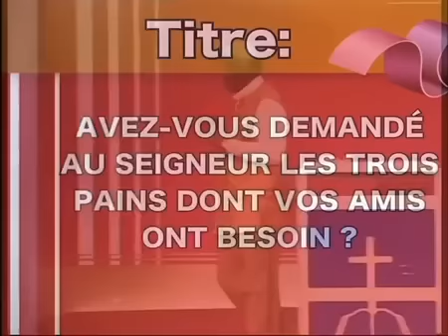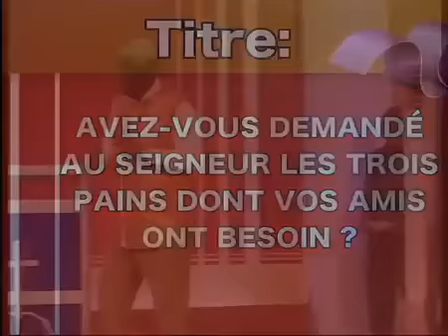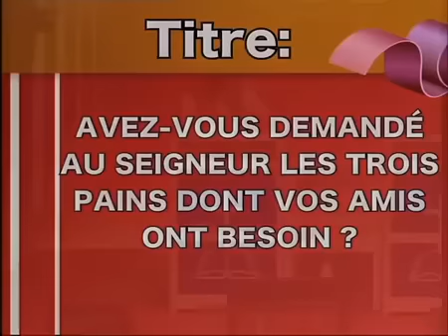mamadou karambiri - Avez vous demand au Seigneur les trois pains dont vos amis ont besoin